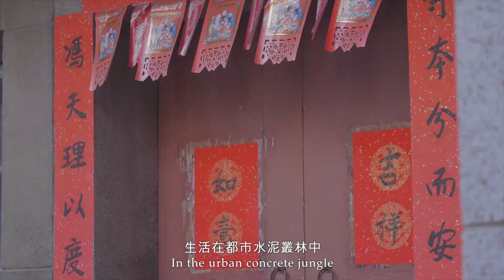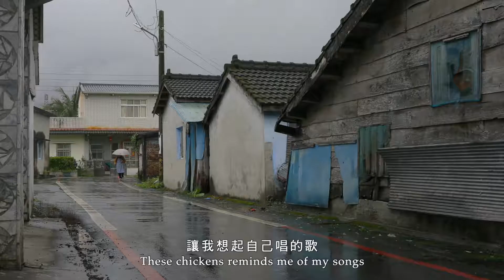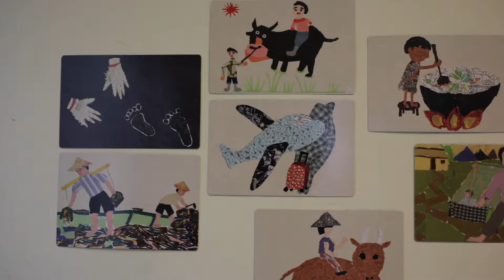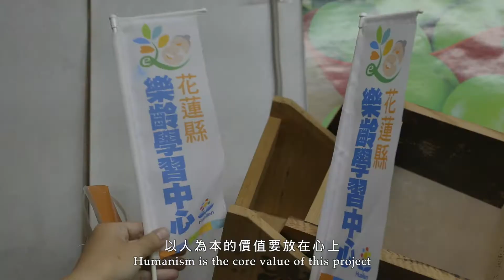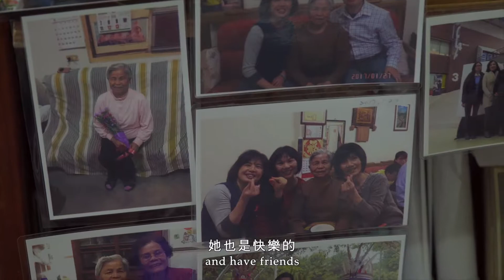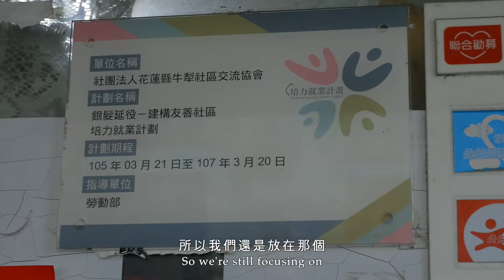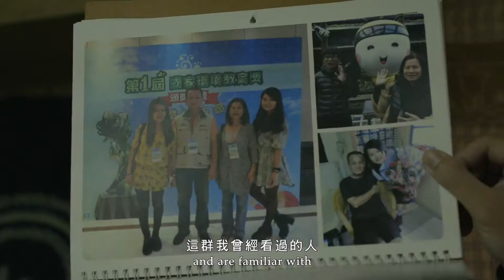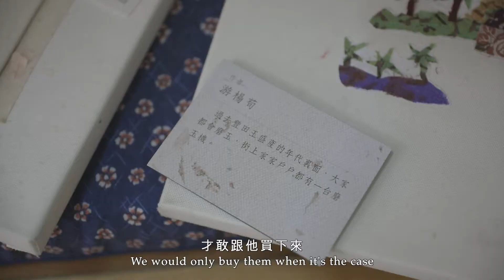阿嬤的拼布畫